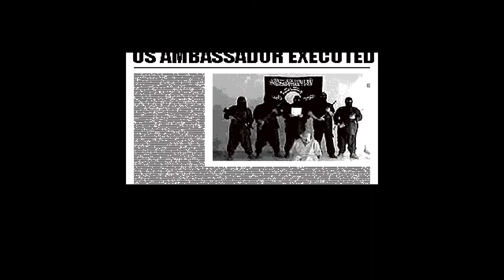Should the internet game Muslim Massacre be banned?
Critics say the game of modern religious genocide contains a blatantly destructive message but there is little authorities can do about it

Computer games in which players aim to kill as many people as possible are, sadly, pretty common. But what sets "Muslim Massacre - the game of modern religious genocide" - apart from the others is that an American soldier sets out to "wipe out" the entire Muslim race. Worse still, the game is available free on the internet, with no restrictions to prevent children and the vulnerable from accessing it.

The world wide web is one area that the law still struggles to regulate.

Some may see the game as a parody of American foreign policy and point out that it is aimed at adults, rather than children. After all, the average US video game player is a 35-year-old man.

But the game reaches a new low in bad taste and contains a blatantly destructive message. The game's premise is that the US has declared war on Islam and invites players to take control of the American "hero" who will wipe out the Muslim race with "an arsenal of the world's most destructive weapons".

The "hero" uses machine guns and rocket launchers to kill as many Muslims as possible - ranging from terrorists and what appear to be civilians to Osama bin Laden, Muhammad and Allah.

The game's creator, a freelance programmer called Sigvatr, describes the game as "fun and funny" and says to his critics: "Don't whinge about how offensive and 'edgy' this is."

He says: "Ultimately it's just a game where you blow the gently caress (slang for a common swear word) out of Arabs…I don't even know how to interpret it myself anymore. The bottom line is that I enjoyed making it and it's fun to play."

Later he adds: "The Muslims represented in the game aren't meant to be based on actual Muslims.

"If I was to try and come up with a meaning for the game at this moment, it would probably be something along the lines of metaphorically destroying the stereotypical depiction of a Muslim."

That's not the way some Muslim groups see it. The Ramadhan Foundation says the game is "unacceptable, tasteless and deeply offensive".

The group argues: "This game is glorifying the killing of Muslims in the Middle East and we urge ISP providers to take action to remove this site from their services as it incites violence towards Muslims and is trying to justify the killing of innocent Muslims."

As well as appealing to the game's creator to take it down, The Ramadhan Foundation has also asked the government to take action.

But, it seems, there is little the authorities can do about it.

The British Board of Film Classification (BBFC) puts age stamps on films and DVDs and, in rare cases, bans them – but says it has no legal control over the internet. It needs a physical product it can put a sticker on.

If a game producer is based in the UK, there may be some scope for intervention under obscenity or race hatred legislation, according to the BBFC, but there is little the authorities can do if – as it appears in this case – a game is produced outside the UK.

The BBFC, the games industry and the Department for Culture, Media and Sport are all supporting a new system of voluntary regulation, whereby producers can submit their internet games to the BBFC for an official age rating. The likes of Sigvatr are hardly likely to do that.
It's a tough one – how to encourage a vibrant internet culture while protecting adults and children from offensive material?

Is Muslim Massacre the kind of game that supports the case for. greater regulation of the internet? Or is it just a harmless, if tasteless parody, that shows the internet should be left to its own devices?